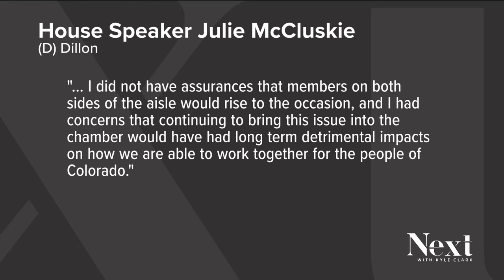Democrat-led Colorado House turns away families of hostages held by Hamas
Democratic House Speaker Julie McCluskie said she worried that honoring the hostages' families would cause division.